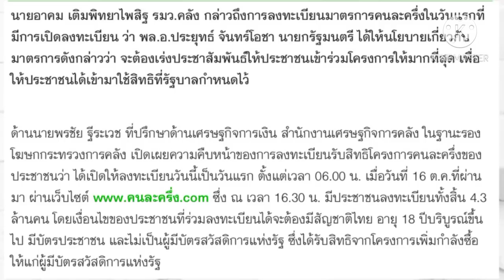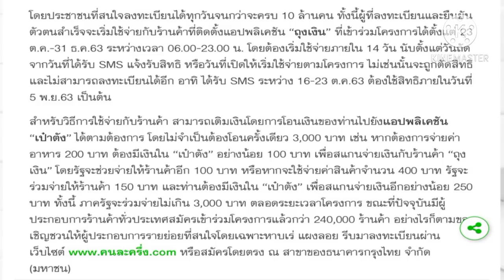ตอบข้อสงสัยโครงการ คนละครึ่ง รับเงิน 3,000